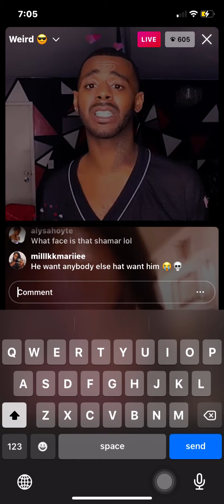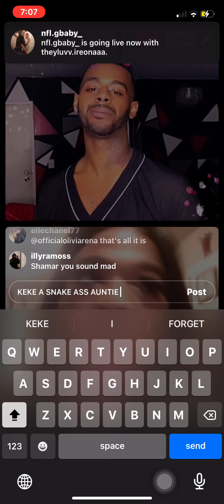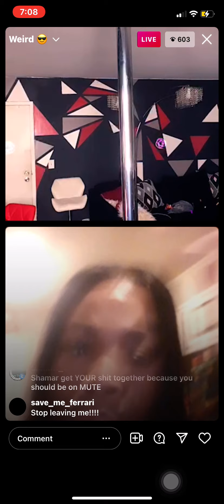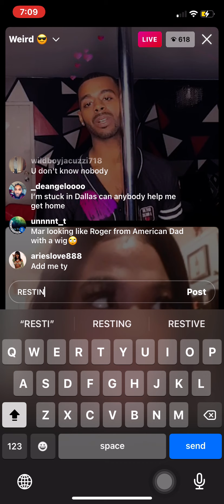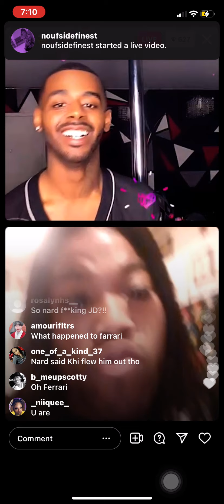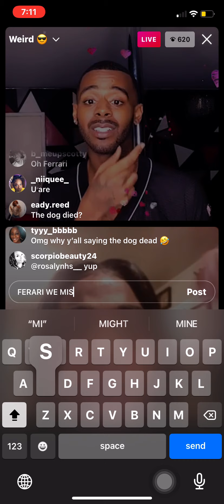SHAMAR AND TY TALKING bout jD